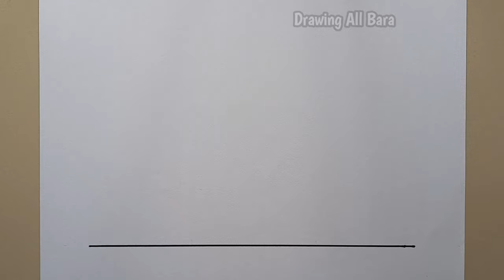How to Draw School || Very Easy | Drawing School For Beginners